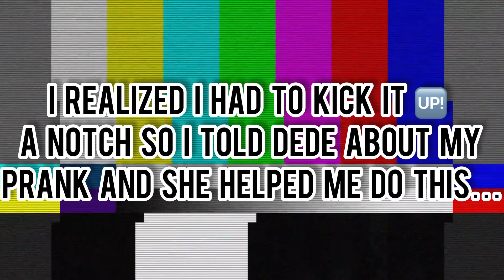Acting *DRUNK* Then Throwing Up Prank! (Gone Right)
Yea I Had To Do It Lmao We Be Lit Already So It Was Only Right! I Was Trying To Get Them Both But This Reaction Is Still Priceless😂!

NOOOOO Kap Jit This Video Was Fun To Make‼️
You Know Every time We Come With A Video
It’s Gone Be Pressure📍WavyBoy Shi📍

All My Videos Are Just For Content Purposes Only! Im A Content Creator! So Just Sit Back Watch Laugh And Enjoy!

Thankyou For All The Support💯